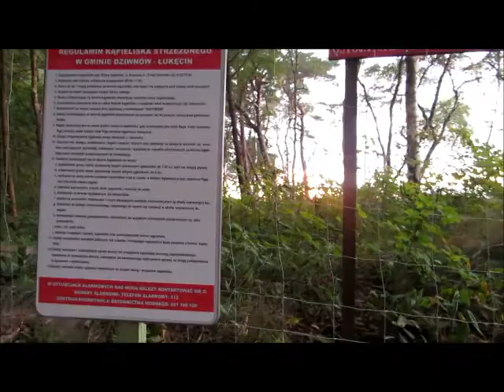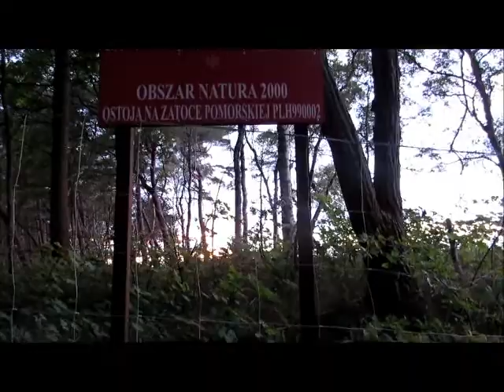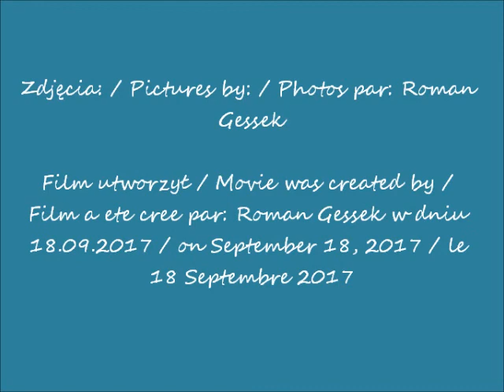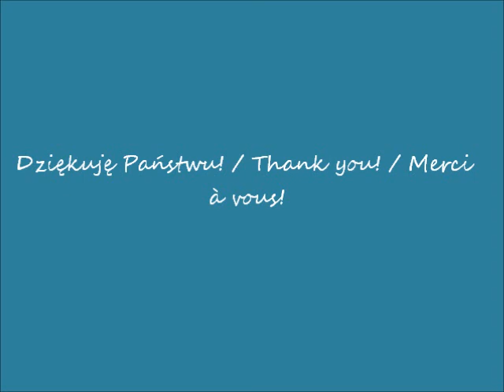2017 09 11 Łukęcin Ośrodek UW Bajka przywitanie morza i zachód słońca cz 1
Emeryci Uniwersytetu Warszawskiego na wypoczynku w Łukęcinie w 2017 roku / Retired persons from the University of Warsaw on rest in Łukęcin in 2017 / Retraités de l'Université de Varsovie au repos à Łukęcin en 2017
Przywitanie się z morzem Baltyckim w Łukęcinie  / Welcome to the Baltic Sea in Łukęcin / Bienvenue dans la mer Baltique à Łukęcin
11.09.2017